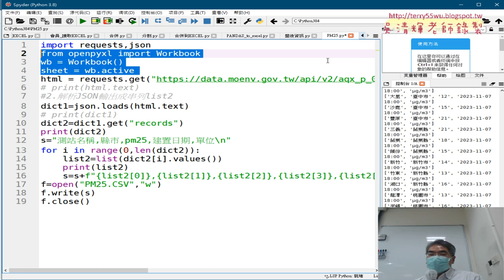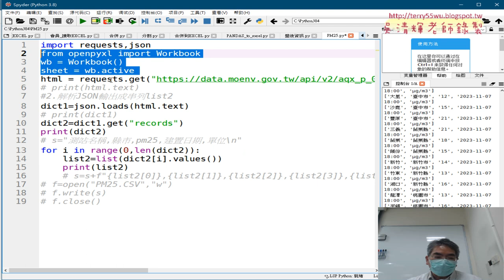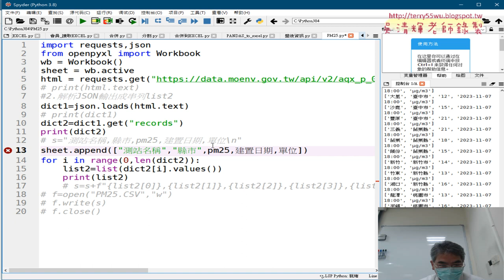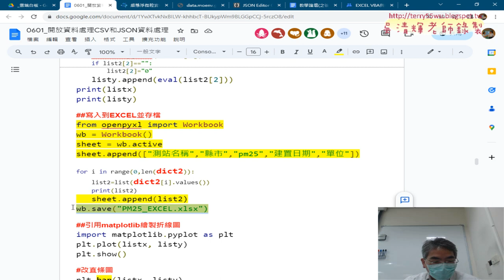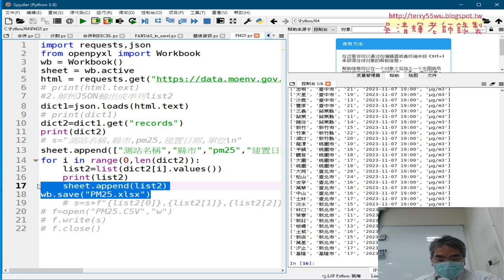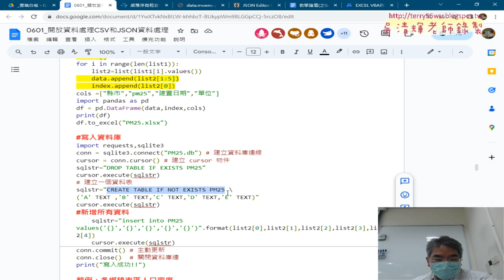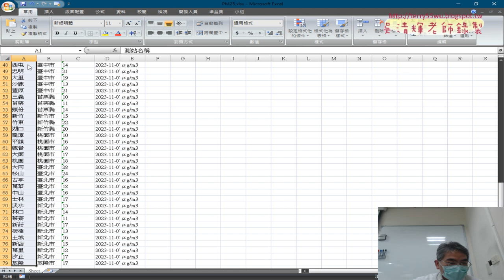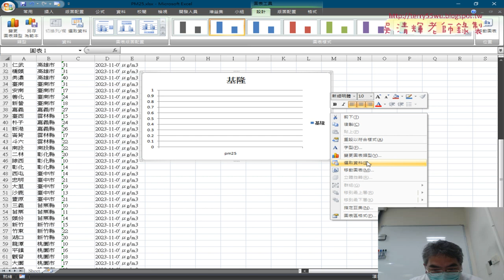04 將JSON轉為EXCEL檔案